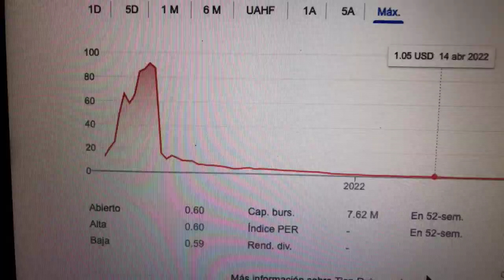🔴 Datos Sobre El Comercio De Acciones De Tian Ruixiang Holdings Ltd TIRX 🔴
Fundada en 2010 y con el equipo directivo actual asumido en 2016, Tian Ruixiang Holdings Ltd. es un corredor de seguros que distribuye productos de seguros suscritos por compañías de seguros que operan en China a clientes individuales o institucionales.